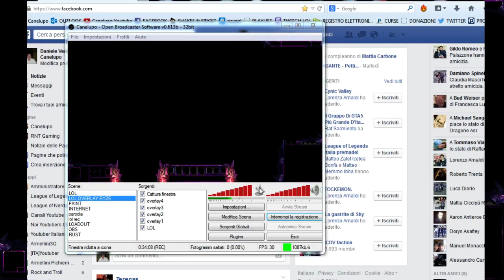League Of Legends ITA Better Nerf FIZZ commentary